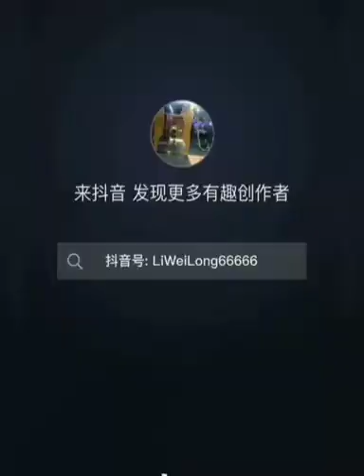開心笑ㄧ笑